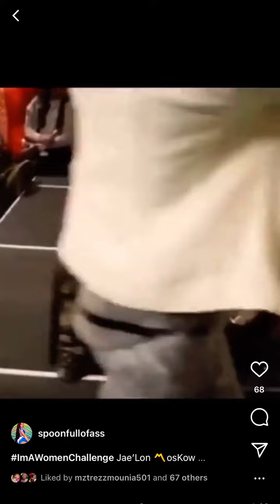Jae’Lon MosKow Vogue Compilation